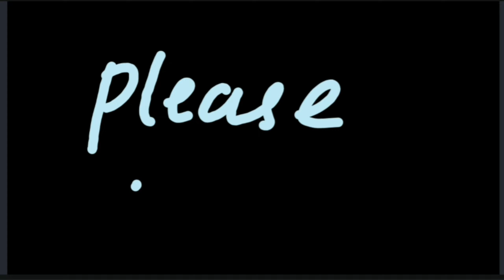abcd for kids बच्चों को abcd सिखाएं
बच्चों को abcd  सिखाएं